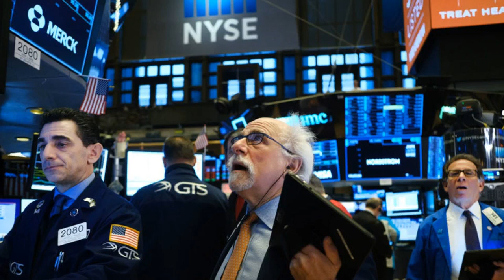Coronavirus sends US markets into the red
US stocks markets opened sharply lower this afternoon as investors grew fearful that the coronavirus outbreak – which has killed 81 – will damage the global economy.The S&P 500 was down 1.3 per cent shortly after the bell, while the Dow Jones was 1.2 per cent lower and the tech-heavy Nasdaq had fallen 1.6 per cent. About half of them were in Hubei province, whose capital is Wuhan, where the outbreak began, and there have been no deaths outside China.Yet the Chinese government has cautioned that it expects the spread of the virus to accelerate, and has confirmed that it can spread in its incubation period, making it harder to tackle.Stock markets fell across the world, Britain's FTSE 100 fell 2.2 per cent, France's Cac 40 fell 2.6 per cent, Germany's Dax sank 2.5 per cent, and the Eurostoxx 600 fell 2.2 per cent.Stocks with strong links to China were the most badly affected. On the Nasdaq index – which is loaded with tech firms – hard drive-maker Western Digital, graphics firm Nvidia, and American Airlines were among the biggest fallers."The bottom is falling out of this market as traders attempt to gauge the potential impact that the deadly, aggressively spreading coronavirus could have," said Fiona Cincotta of online trading platform City Index.George Lagarias, chief economist at Mazars, said investors were asking themselves whether coronavirus heralded the end of the decade-long business cycle.Yet he said if "modern medicine and containment tactics succeed as they have done some many times in the past, then investors may be best served by remembering that volatility may be a tactical opportunity for those wai